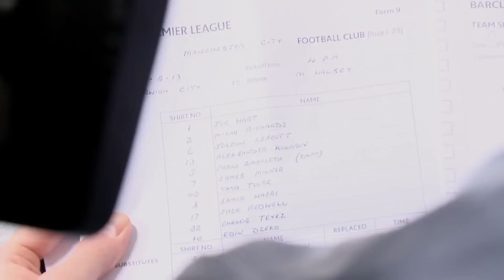TUNNEL CAM: City 2-3 Norwich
Tunnel Cam The final game of the Barclays Premier League including the players lap of appreciation and a new haircut for Matija Nastasic!